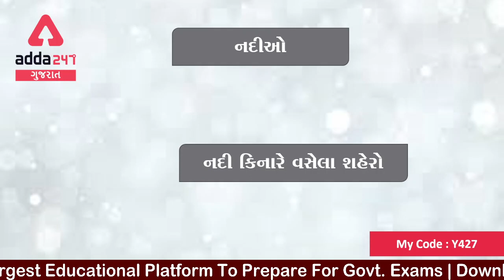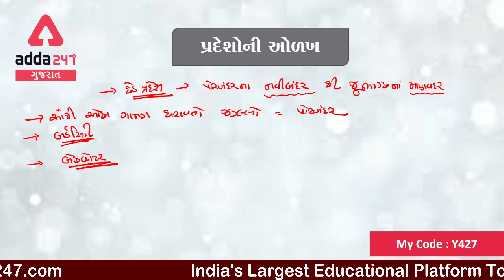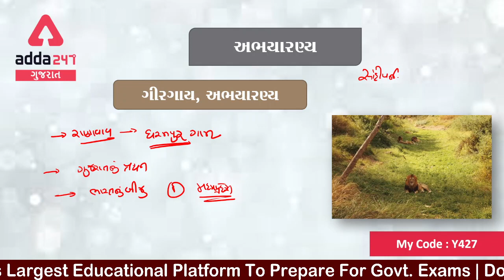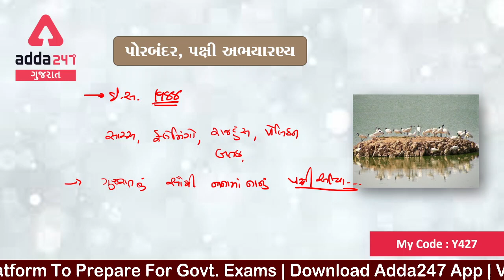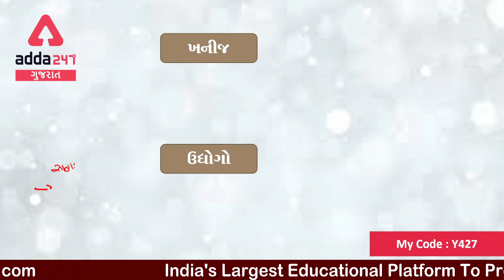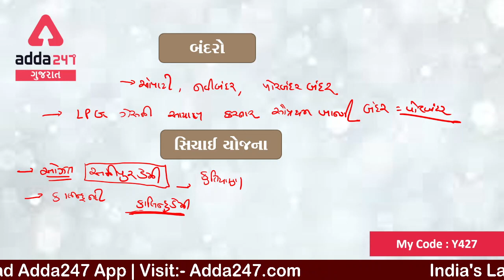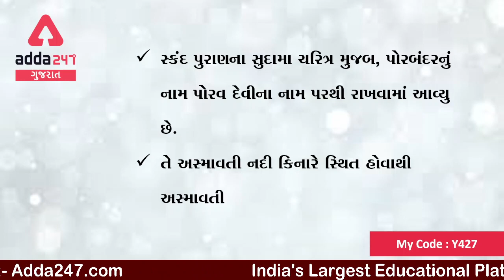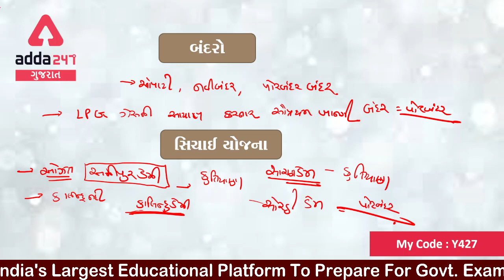Porbandar ( પોરબંદર ની સંપૂર્ણ માહિતી ) Part 2 | Adda247 Gujarat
આ ચેનલ નું નામ Adda247 ગુજરાત છે. જો આપ ગુજરાતમાં લેવાતી કોઇ પણ જાહેર પરીક્ષા જેવી કે GPSC, CONSTABLE, CLERK, PSI, ASI, BIN SACHIVALAY, HIGH COURT ની તૈયારી કરી રહ્યા છો તો આપના માટે આ વિડીયો ખુબજ ઉપયોગી બનશે. Adda247 ગુજરાત CHANNEL માં GK, MATHS, REASONING, CONSTITUTION, GUJRATI SAHITYA, GUJRATI VYAKRAN SHORT TRICK થી સમજાવીસુ.

exam preparation
upsc exam preparation in gujarati